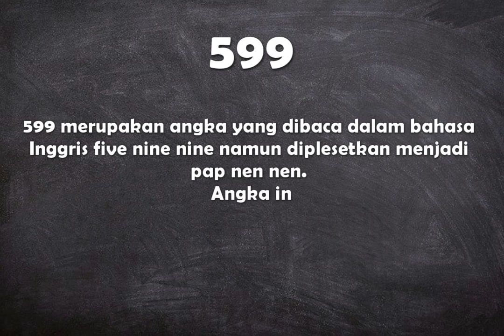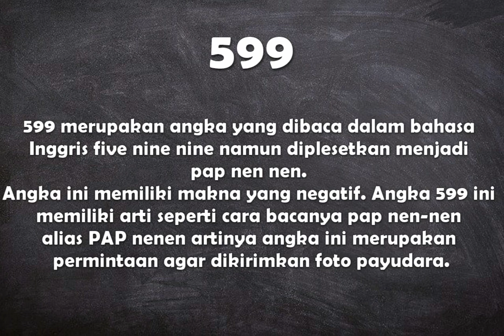Apa arti angka 599 dalam kata-kata ?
Video ini berisi arti dari angka 599 dalam bahasa gaul dijelaskan dalam kata-kata.